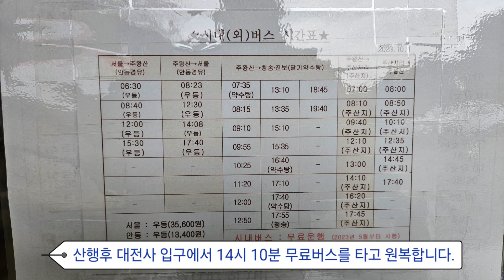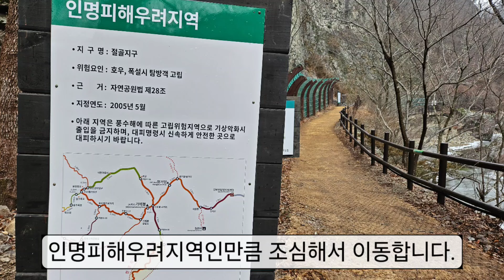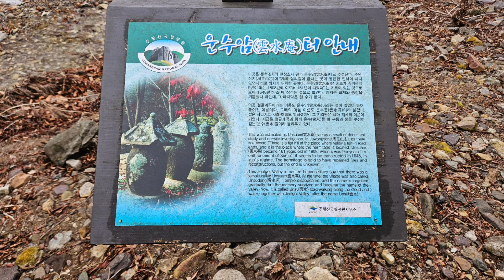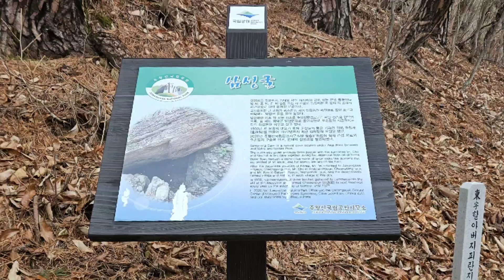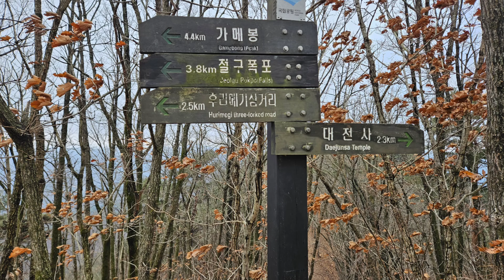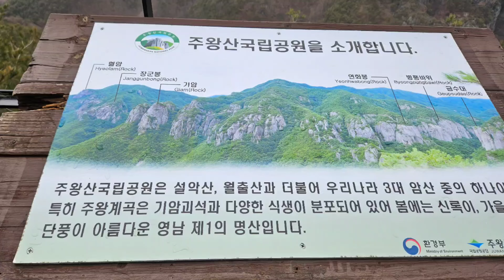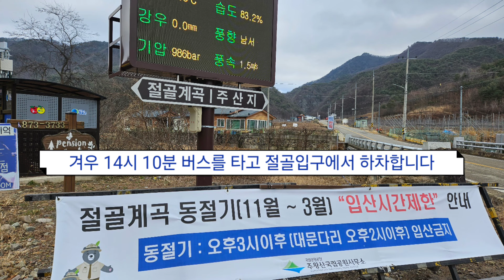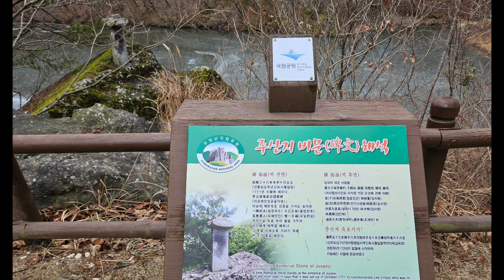주왕산 절골코스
강수량이 많을땐 통제가 불가피하며 별바위와 대관령에 이르는 비정규코스를 포함하여 대문다리에서 능선부까지 꾸준한 오름이후에야 왕거암과 대전사 가메봉 삼거리를 만난다.
기암의 호위가 초입부터 이이지지만 이후 깊숙히 들어갈수록 숲이 우거지고 계곡이 함께한다. 가메봉이후 주봉까지의 능선길은 다소 지루할수 있으나 하향식 전개로 몇개의 봉우리를 오르내린다.
대전사 하산이후 버스시간이 촉박하여 빠르게 움직였고 이후 절골입구에서 버스를 내려 약 2km정도를 걸어 원복후 차량회수하여 주산지로 이동했다. 낙동정맥 종주길에 바라보게되는 별바위가 주산지 끝자락을 채우고 있으며 왼쪽으론 능선한개 차이로 신슬골로 접어드는 계곡이 숨어있다.
단풍진 가을의 절골은 가히 상상을 불허할만큼 호젓하고 경치가 아름다운 곳으로 좋은 계절에 다시 걸음하고픈 코스이다.
참고로 청송 시내버스는 무료로 운행되며
대전사입구에서 주산지로  8회, 주산지에서 대전사는 6회 운영된다.